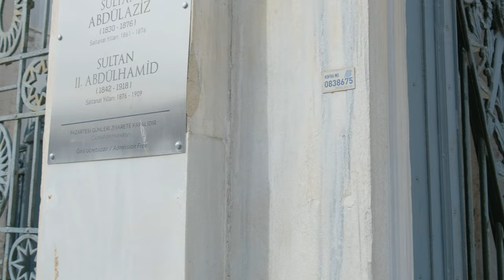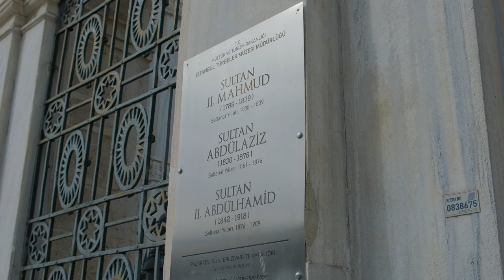🎓Beyazit Square Istanbul Walking Tour, Turkey | 4K 60fps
This walking tour was recorded on Wednesday, March  8th, 2023 starting at 15:30

00:00 Beyazit Square & Beyazit Mosque
09:00 Grand Bazaar Main Entrance
10:10 Beyazit Square
12:10 Divanyolu Street (Council Way)
16:20 Column of Constantine
17:11 Nuruosmaniye Mosque
18:00 Divanyolu Street (Council Way)
19:45 Old Ottoman Tombs
22:35 Divanyolu Street (Council Way)
25:40 Hippodrome Square
30:50 Alemdar Street
37:30 Ebusuud Street

MY EQUIPMENTS:
🎥Camera: Fujifilm X-T4
🎬Gimbal: Zhiyun Crane M3
🎤Microphone: Rode VideoMicro
💻 Computer: MacBook Pro
📽️ Editing Software: Adobe Premier Pro